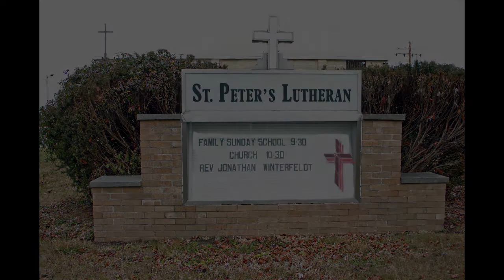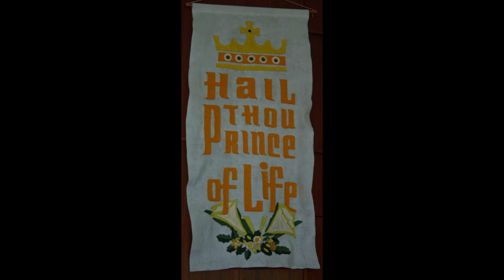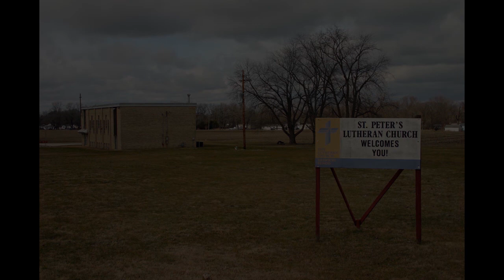OSWS Installment CLXXII All Saints' Sunday for November 6th, 2022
All Saints' Sunday w/o Hymn of the Day.